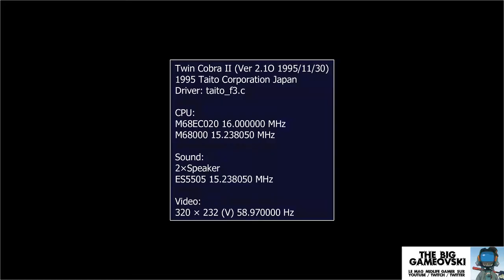Twin Cobra II - un Raiden-like un poil raide... TBG257